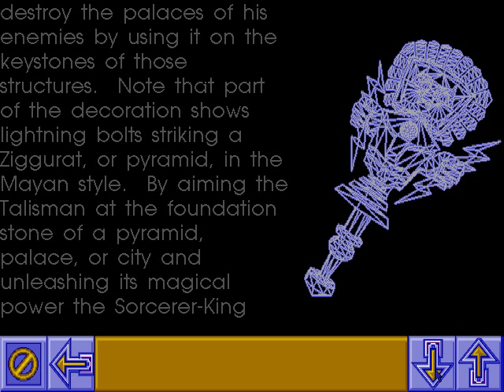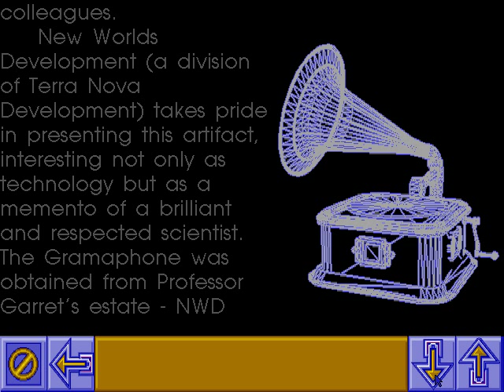The Labyrinth of Time - Part 6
The path to the Maze Center is clear, and it's time to retrieve the last few keys to this puzzle. The artifacts Professor Garret found at the dig site will come in handy to help destroy The Labyrinth once and for all. Museum security disagrees, but there's space-time to save!

Unfortunately, the sequel promised in the ending was never created. Wyrmkeep Entertainment Co., a team composed of some of the game's original developers, has been trying to put that game together for a few years. If you want to help them, PLEASE buy a copy of The Labyrinth of Time from GoG.com and the iOS App Store, or give some financial support to Bradley W. Schenck, the game's artist.

The Labyrinth of Time is a 1993 adventure game by Terra Nova Development and Electronic Arts. The game tasks players with freeing the world from enslavement by destroying the eponymous time-spanning, pan-dimensional maze constructed by King Minos and his servant Daedalus. Created by Michal Todorovic and artist Bradley W. Schenck (two members of game development group The Dreamers Guild), The Labyrinth of Time uses distinctive combinations of Celtic knotwork, Art Deco, Greek mythology, and surreal modernism to convey its unworldly atmosphere. Puzzles primarily involve navigating mazes and collecting items, but the reliance on inventory leaves a few opportunities for dead ends. A useful map provides players with their bearings.